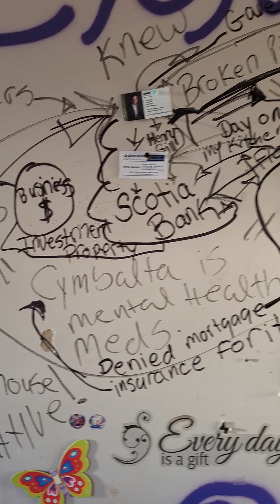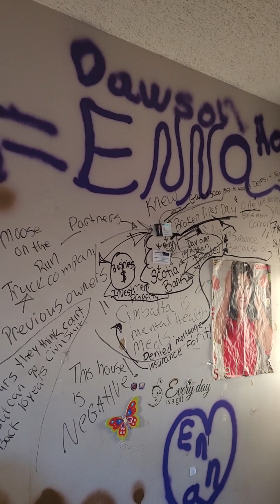based on my opinions! goodbye family home,in my opinions we are viticms of black market investments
In my own views and Opinions how mNy family's have been victims of black market investments,  since economic needs on the rise and housing is at a great high of losses .
how many realtors will give you 5000 to make sure you make your down-payment...
how many previous owners no matter how many times you say return to sender , keeps coming back for nearly 8 years , plus they have other partnered properties investments that they use as rental properties!
our pipes were ruined the first night we moved into our home .
we never stood a chance from day one !
Scotiabank is a dirty market investments in my opinions and not an honest bank to deal with .
my spouse was evacuated from  Fort Mac fire , Scotiabank bank offered to put our truck and mortgage terms of 4 months at the end of the mortgage term.
we found put everything was good and cleared and no worried .
when I had surgery for my thyroid cancer that spread to my lymph nodes , we found out about the foreclosure over 3 years ago .
we should of had insurance when we needed it .
the bank said they made an error to put our terms at the end of the mortgage.
everything was all in the system but someone forgot to hit enter ...
this is just a small bit of our story about this house and we are not done about the Information in black market investments of my opinions,.
in my opinions,  I truly wonder how many family's have been victims by the same groups of people ...
based on facts that I have collected nearly 8 year on this subject waiting for the day I speak up !

Scotiabank is a fraud company in my opinions!!! dirty black market investors in my opinions!